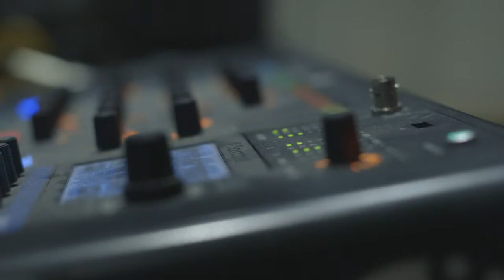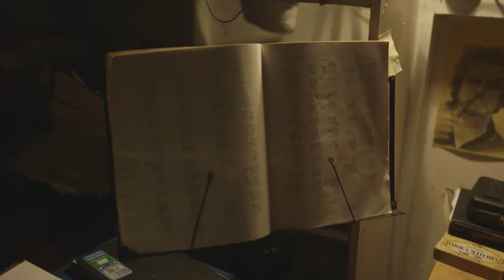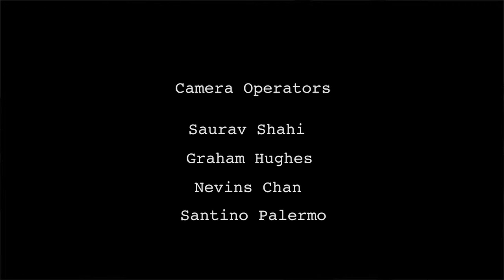Every Song Has It's Own Tale- Folk Music Documentary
This short documentary explores the life and music of Richard Barry juxtaposed with the battle he endures with health problems.

Will he be able to record new music ?
Or will his illness catch up with him ?

Richard Barry is one of the most fondly revered performers on UK folk Circuit.

"A talent that Vivian Stanshall would around in flames for!"- Three weeks Magazine.

Produced by 2nd City Films and Debt Records.